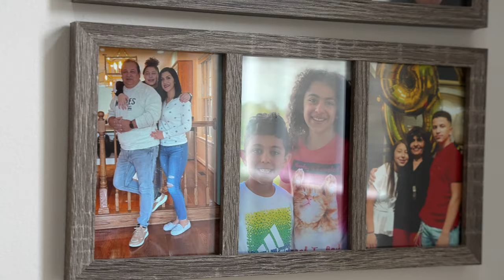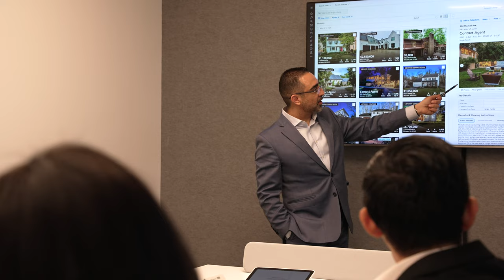The Nassar Group Branding Video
Branding video for The Nassar Group